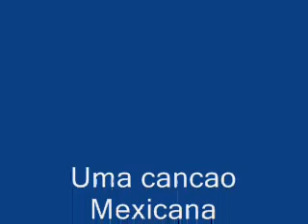Uma Canção Mexicana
Ha bons tocadores em Portugal e no Brasil. Tambem gostava que esses tocassem um pouco do Mexico (Norteno)e tambem estilo Zydeco (America). So uma ou duas.  A concertina da para isso tudo. Eu desde agora vou tambem mostrar essa capacidade do instrumento.(mas leva tempo - estou ainda a aprender a concertina)